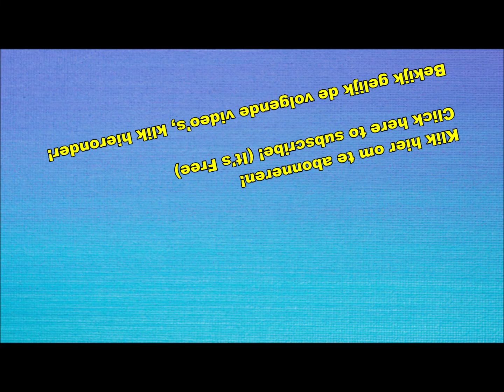Oscar Benton - Bensonhurst Blues (Nederbeat / pop) | (Haarlem) 1973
Oscar Benton uit Haarlem met "Bensonhurst Blues" (Imperial 5C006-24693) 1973
Oscar Benton = Ferdinand van Eif